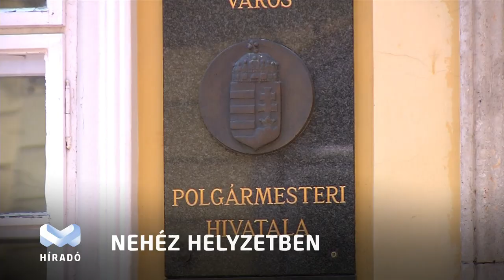Bevételkiesés a járvány miatt